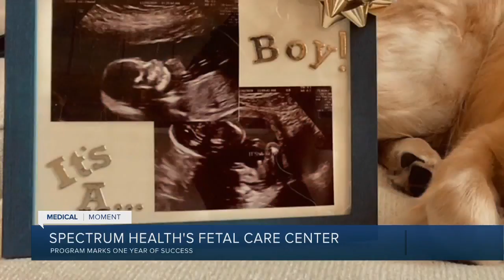Medical Moment: Fetal Care Center